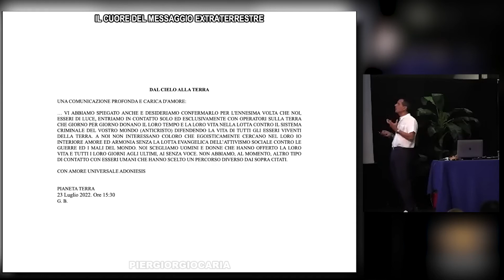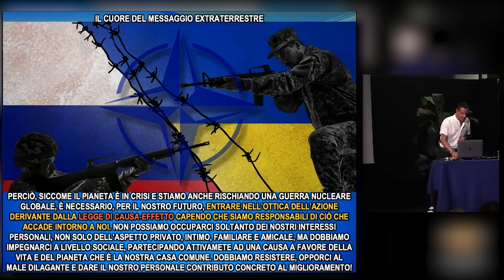Pier Giorgio Caria – Il Cuore del Messaggio Extraterrestre